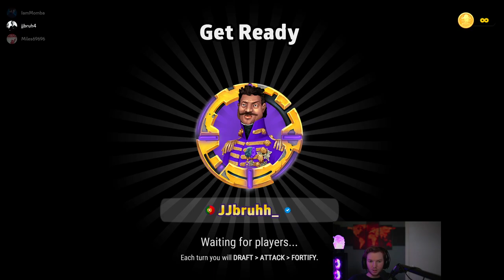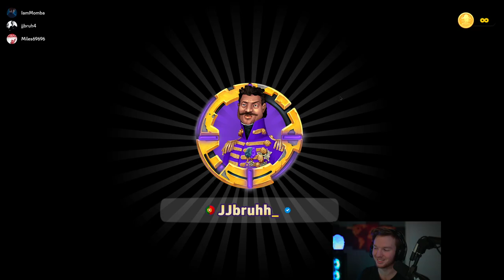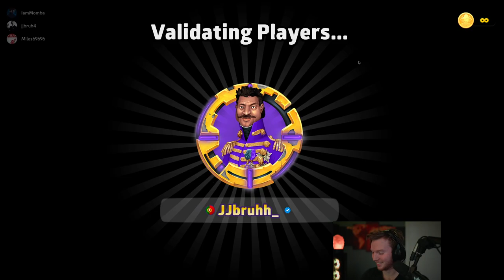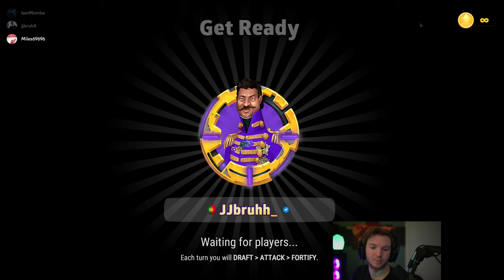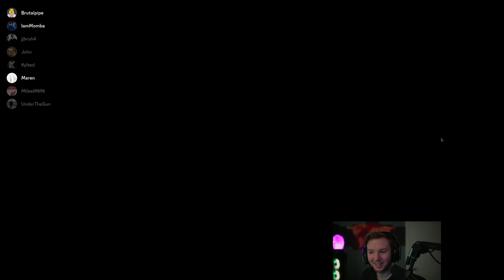The Greatest Players of Risk | Risk 3v3 Championship S6 2023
Tortuga 🐢 VS  What The Hell 🔥 ⚔️

   Black - @Kylted
   White - @underthegun_civ4905
   Blue - KingJohn
   Green - @marenbrahmbhatt

Tortuga 🐢
Orange - WinifredTheElder
Pink - Miles69696
Purple - @JJbruhh
Red - IamMomba

JOIN 3v3 Server

JJbruhh